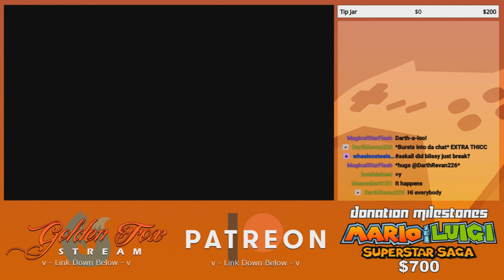Bliss and Aeon held Hostage - GoldenFox Plays Timespinner Pt. 5